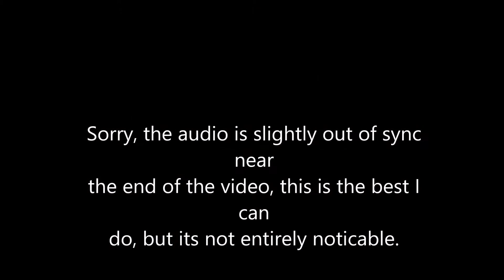Super Mario Maker #2 - Running Out of Luck!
The newest super Mario Maker Video. There is some audio lag at the end of the video, but i have done all i can to fix this. I have to restart my computer before i record anything because of all the background apps which start to kick in later, this means the elgato software isn't getting enough CPU power. Hence i need more CPU power, and this is one of the reasons i'm getting a gaming laptop. Some people will call me stupid because according to them a laptop will never be as powerful as a desktop and that laptops are more expensive. But the ability for them to be portable is priceless and that's what i need, especially as i tend to record and edit in two different places.